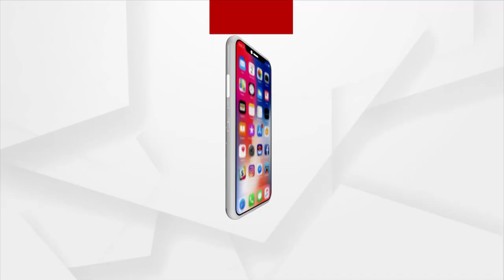କମନ୍ ୟୁଜର୍ ଫାସିଲିଟିର ଭୂମିପୂଜନ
ଆଜି ଢେଙ୍କାନାଳ ଜିଲ୍ଲାର ସଦାଶିବପୁର ଠାରେ କମନ୍ ୟୁଜର୍ ଫାସିଲିଟିର ଭୂମିପୂଜନ କରିବେ କେନ୍ଦ୍ର ଶିକ୍ଷା, ଦକ୍ଷତା ବିକାଶ ଏବଂ ଉଦ୍ୟମିତା ମନ୍ତ୍ରୀ ଧର୍ମେନ୍ଦ୍ର ପ୍ରଧାନ । ଭିଡ଼ିଓ କନଫରେନ୍ସିଂ ମାଧ୍ୟରେ ଏହି କାର୍ଯ୍ୟକ୍ରମରେ ସାମିଲ ହେବେ କେନ୍ଦ୍ର ପେଟ୍ରୋଲିୟମ, ପ୍ରାକୃତିକ ଗ୍ୟାସ ମନ୍ତ୍ରୀ ହରଦୀପ ସିଂହ ପୁରୀ

Dharmendra Pradhan